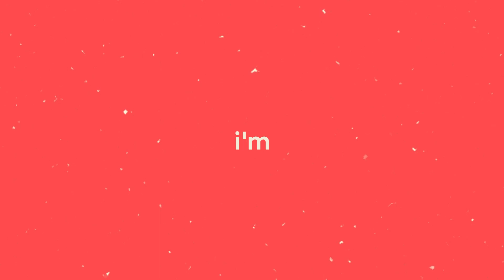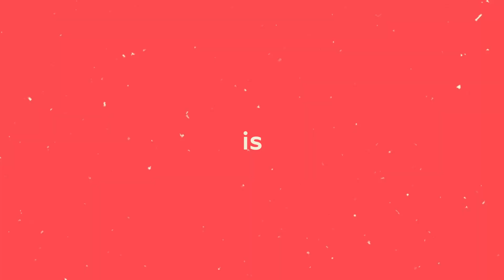NEW FEATURES We NEED In Splatoon 3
pls give me a camera mode nintendo

➤ editing: davinci resolve 17
➤ graphics (thumbnails): adobe photoshop cc 2020
➤ audio mastering: audacity
➤ mic: blue yeti

-about me-
i'm a kid who has a passion for video editing, music production, and graphic design. videos here are either me talking about or playing games, cinematic movie trailers, or video essays.